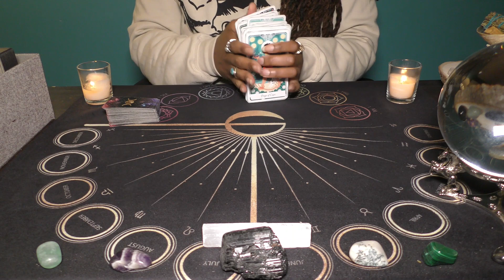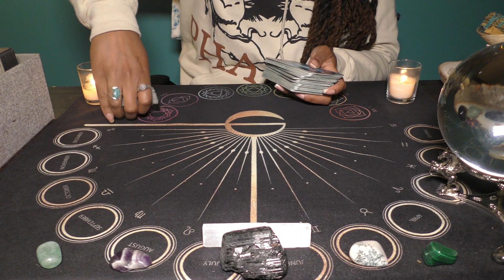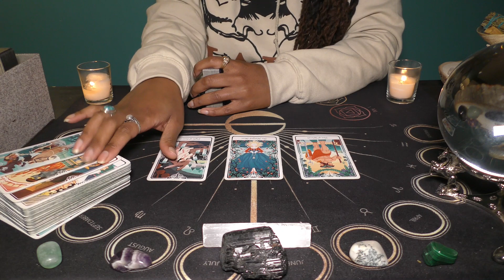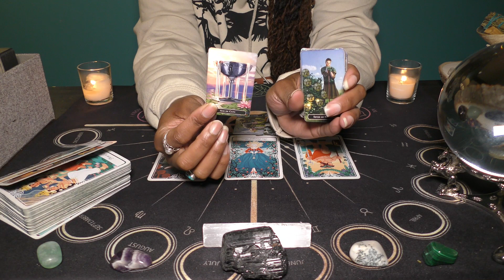♎️LIBRA | APRIL 12📩